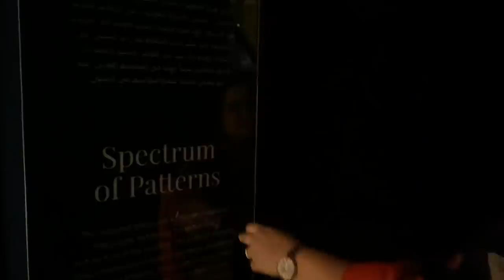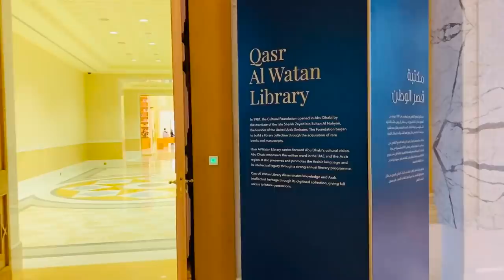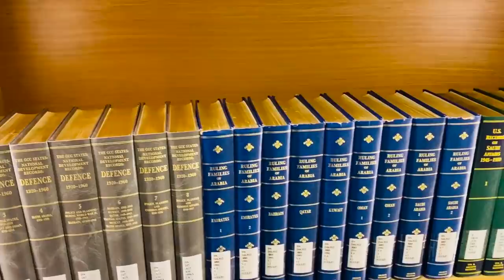The Royal Palace Abu Dhabi !! അബുദാബി പ്രസിഡൻഷ്യൽ പാലസ്, Dubai Trip Part 8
അതിഥികള്‍ക്ക് മാത്രം വാതില്‍ തുറന്നിരുന്ന അബുദാബി പ്രസിഡന്‍ഷ്യല്‍ പാലസ് ഇപ്പോൾ പൊതുജനങ്ങൾക്കായി തുറന്നിട്ടുണ്ട്. കണ്ണഞ്ചിപ്പിക്കുന്ന കാഴ്ചകൾ സമ്മാനിക്കുന്ന ഈ കൊട്ടാരത്തിന്റെ കാഴ്ചകൾ കാണാം.